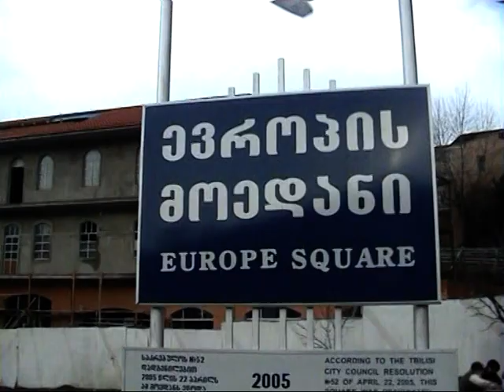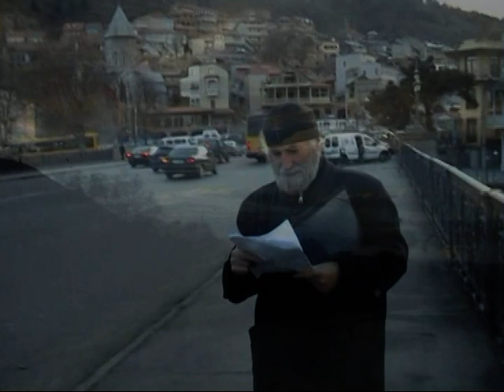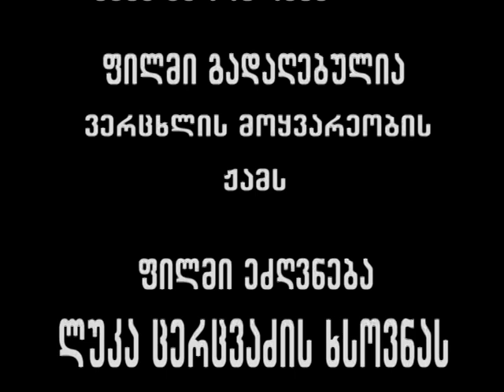ფილმი:"---აფრენილი ოფოფები" მეორე ნაწილი